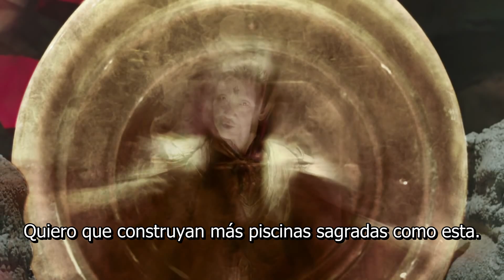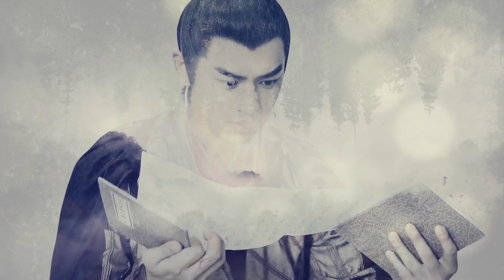【Sub Español】El Rey del Resplandor T1 EP15丨The King Of Blaze S1 | 火王之破晓之战1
💬Sinopsis:

Una historia que gira en torno al Dios del Fuego, la Diosa del Viento y el consiguiente romance entre ellos mientras arriesgan sus vidas por el bien de su tierra natal.
Hace miles de años, había un hermoso planeta entre las estrellas donde vivían las deidades. Entre ellos, había seis dioses poderosos que incluyen al Dios del Fuego, la Diosa del Viento y el Dios de la Montaña. Mantuvieron la paz en los reinos. Durante una peligrosa batalla con las fuerzas oscuras, las deidades sufren un duro golpe. Viento desaparece después de rescatar a Fuego. Con el fin de encontrar una fuente de energía alternativa para salvar su hogar, Fuego viaja a la era gloriosa de la dinastía Tang, donde conoce a una persona que se parece exactamente a su amor perdido, la Diosa del Viento, y enciende un complicado romance entre los dos.